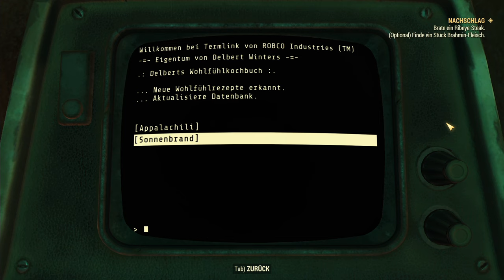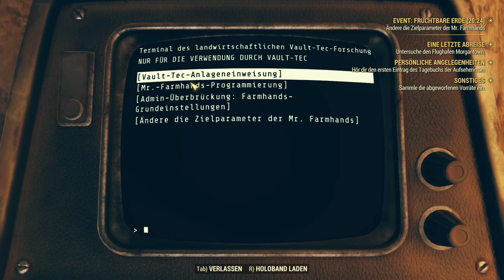Fallout 76 #03 Gameplay UHD 4k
Bethesda Game Studios, die preisgekrönten Entwickler von Skyrim und Fallout 4, heißen euch bei Fallout 76 willkommen! Bei diesem Online-Prequel ist jeder menschliche Überlebende ein Spieler, mit dem ihr zusammenarbeiten könnt – oder auch nicht – um zu überleben. Denn die bislang größte, dynamischte Welt im Fallout-Universum sieht sich der nuklearen Auslöschung gegenüber.Wir schreiben das Jahr 2102. 25 Jahre, nachdem die Bomben abgeworfen wurden, steigt ihr aus eurem Vault und erblickt zum ersten Mal das postnukleare Amerika. Ausgewählt als Beste und Klügste dieses Landes obliegt es euch – alleine oder zusammen –, das Ödland zu erkunden, wieder aufzubauen und gegen die größten Bedrohungen zu verteidigen.